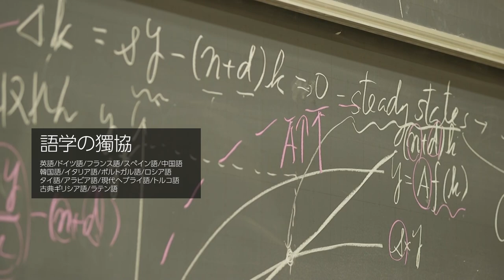Dokkyo Talks/獨協大学 大学紹介_DOKKYO UNIVERSITY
獨協大学の紹介動画です。
“語学の獨協”として１３５年。
４学部１１学科の全学生が英語力を身につけることのできる独自のプログラムを提供しています。

「大学は学問を通じての人間形成の場である」
この建学理念のもと、外国語教育を重視し、人を育てることをめざしています。

外国語学部（ドイツ語学科/英語学科/フランス語学科/交流文化学科）
国際教養学部（言語文化学科）
経済学部（経済学科/経営学科/国際環境経済学科）
法学部（法律学科/国際関係法学科/総合政策学科）